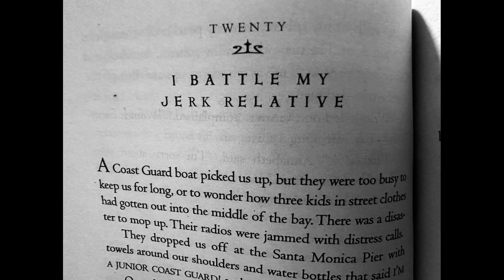The Lighting Thief Chapter 20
On the shore, Percy, Annabeth, and Grover confront Ares about stealing the master bolt and the Helm of Darkness. Ares admits that while he did not personally steal them, since gods cannot steal each other's symbols of power, he did have someone else take it.